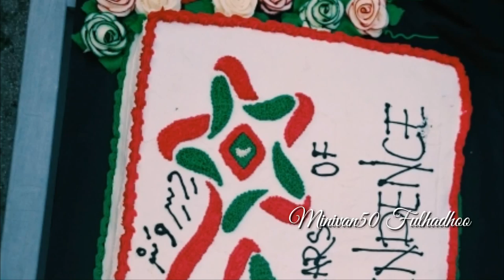Minivan 50 Fulhadhoo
Kudakudhinge haveeru (Minivan50 -Independence Day Special)